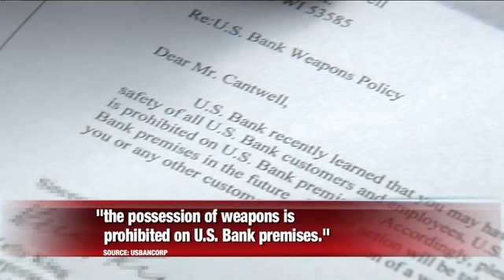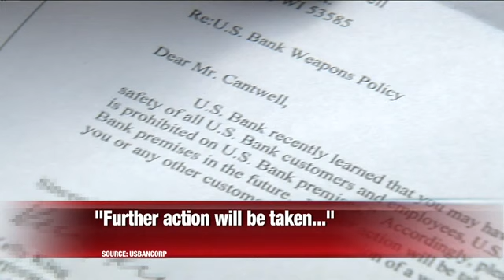Man involved in U.S. Bank concealed carry case speaks out